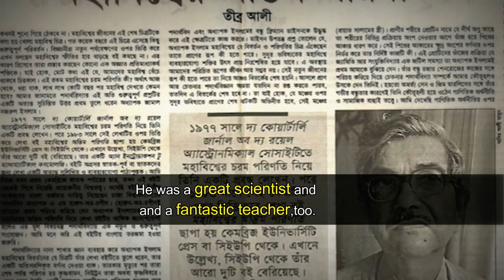ShortCuts:'Jamal Nazrul Islam'(জামাল নজরুল ইসলাম)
Jamal Nazrul Islam (24 February 1939 – 16 March 2013) was a Bangladeshi mathematical physicist and cosmologist. He was a professor at University of Chittagong, served as a member of the advisory board at Shahjalal University of Science and Technology and member of the syndicate at Chittagong University of Engineering & Technology until his death .
His research areas include Applied Mathematics, Theoretical Physics, Mathematical Physics, theory of Gravitation, General Relativity, Mathematical Cosmology and Quantum Field Theory. Islam authored/coauthored/edited more than 50 scientific articles, books and some popular articles published in various scientific journals. Besides this he has also written books in Bengali. Particularly noteworthy are Black Hole, published by the Bangla Academy, “The Mother Tongue, Scientific Research and other Articles” and “Art, Literature and Society”. The latter two are compilations.

In 1997, Islam was invited to the International Symposium on Mathematical Physics in memory of S. Chandrasekhar with a special session on Abdus Salam arranged by Calcutta Mathematical Society in Kolkata-India. Professor Narayan Chandra Ghosh, a mathematician of India, was director of the noted symposium.